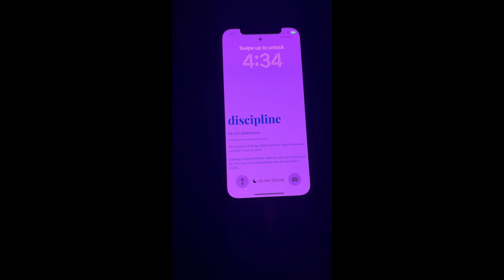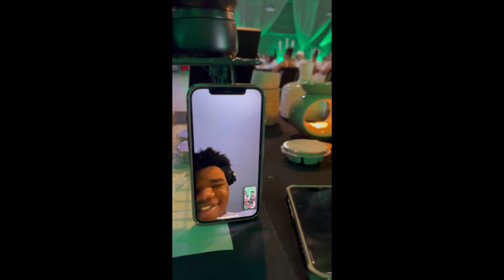April 30, 2024